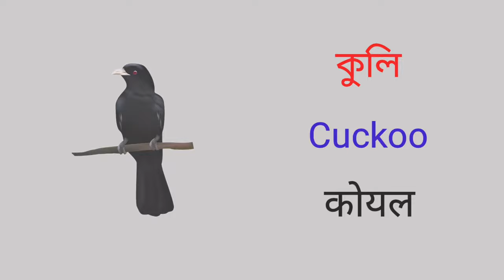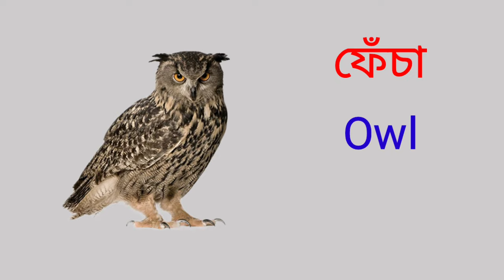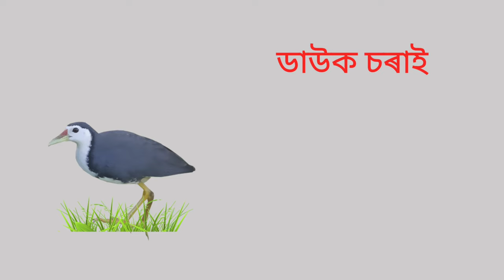Name of Birds | Birds Name English & Assamese | Basic English Learning | Different Types of Birds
Hello
      Friends,
আজিৰ এই video টোত কেইবিধমান Birds ৰ English আৰু Hindi Name ৰ বিষয়ে আলোচনা কৰা হৈছে । আশাকৰোঁ video টো চাই কম পৰিমাণে হ'লেও উপকৃত হ'ব পাৰিব ।

1) Birds Name in English
2) Birds Name  English to Assamese
3) Name of Birds in English
4) Name of Birds in English with Pictures
5) Birds Name
6) Learn Birds Name
7) Learn Birds Name in English
8) Learn Birds Name in English to Assamese
9) Name of Bird
10)Basic English Learning
11)Different Types of Birds